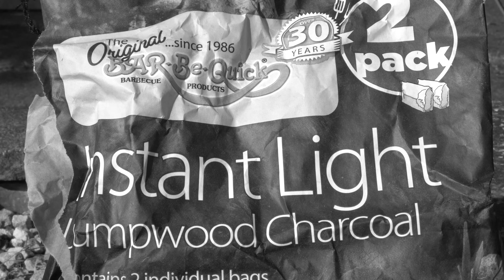Adventure Vlog 11: Corona Lockdown BBQ, Growing Organic Vegetables and more...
Join me on another day of lockdown activities in the garden and a surprise... Hope you like this.

Your help and support in promoting a healthy community will be much appreciated :)

For more lovely videos, up to date content, interesting Vlogs, life in UK, life as a doctor, Health tips and advice, please subscribe to my channel, follow me on instagram and like my facebook page.